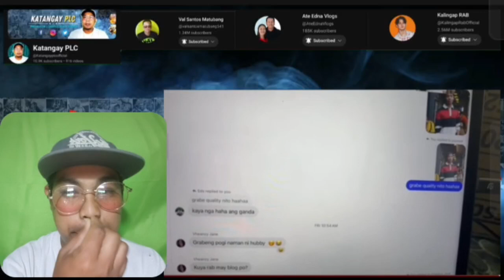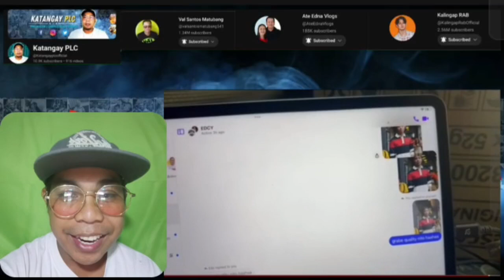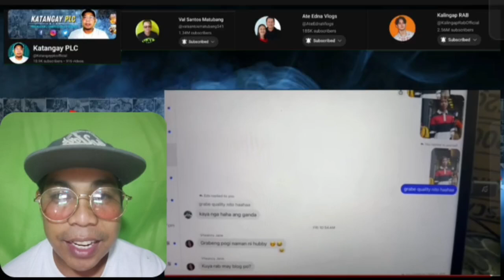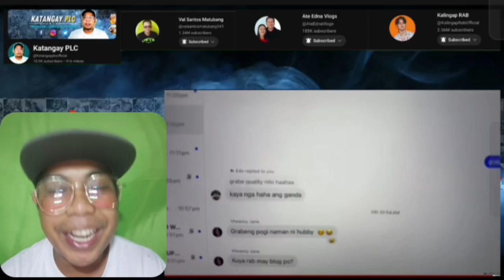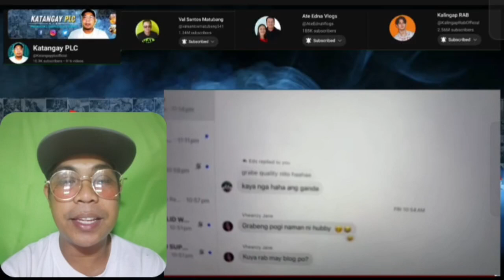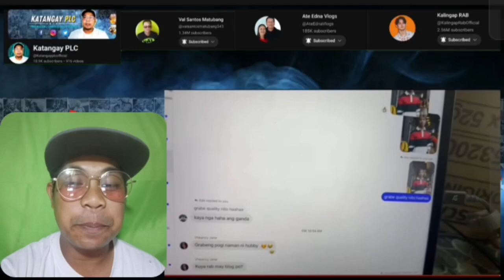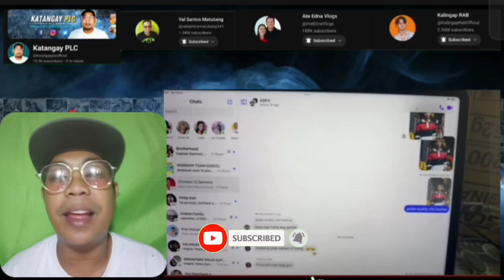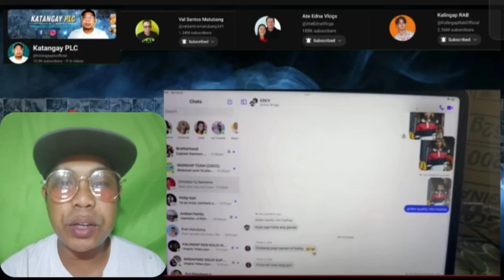OMG!! KALINGAP RAB MAY ISINIWALAT NA BULONG EDCY IS REAL !?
KAMUSTA KAYONG LAHAT MGA KATANGAY !? SUPPORTAHAN NATIN SILA KUYA VAL SANTOS MATUBANG KALINGAP RAB ATEH EDNA VLOGS TEAMKALINGAP SIR KABUSINES OFFICIAL AT PAPADINZ TV  KABUSINES FAMILY KWAGWANGS INTOY BAI PAPAYA BUKNOY NILA MGA TANGAY !?